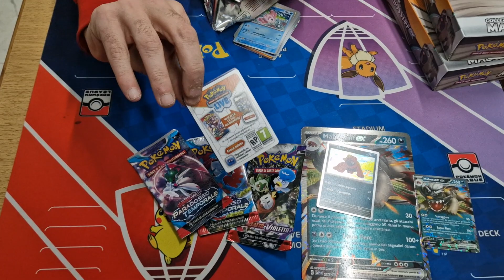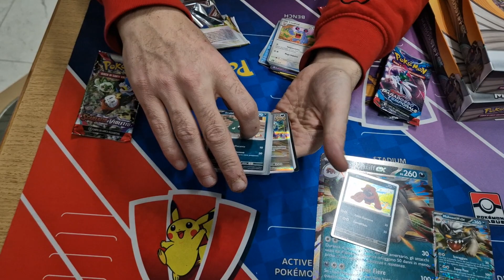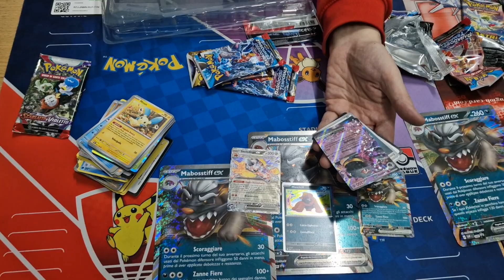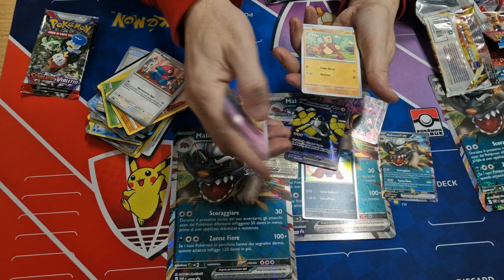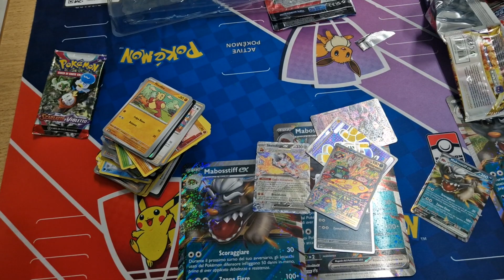Sboostiamo 3 collezioni speciale di Mabostiff ex- Sboosting del Nonno Pokémon